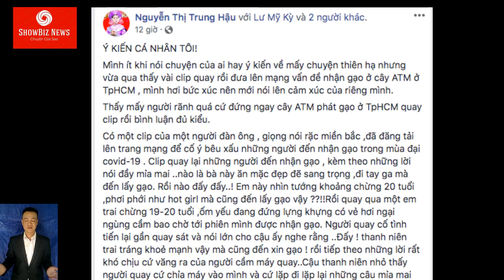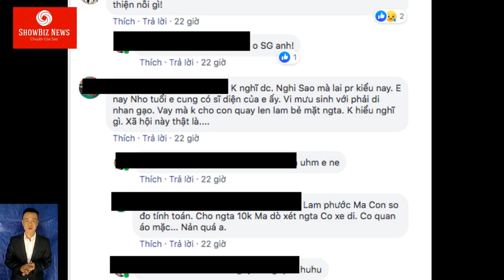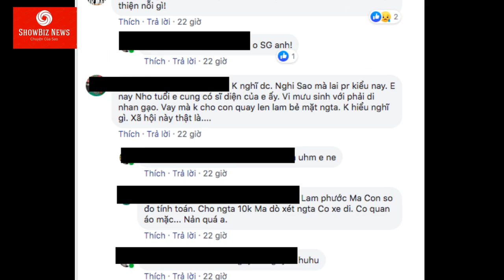CỘNG ĐỒNG MẠNG BỨC XÚC trước clip CẬU BÉ NGHÈO bị bôi nhọ vì nhận gạo từ thiện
Đoạn clip bôi nhọ ‘cậu bé’ nghèo mang dáng vẻ thư sinh của một youtuber cũng như phía quản lý của cây ‘ATM gạo’ tại TPHCM mới đây đã tạo ra sự bức xúc từ phía cộng đồng mạng.